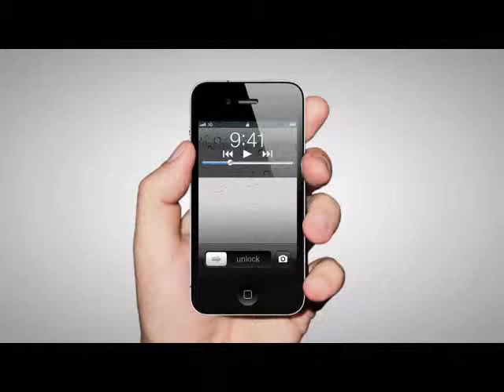Card2You Trailer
Card2You is like having a Printer, Greeting Card store and Post Office in your pocket 24/7.
Mail amazing 5" x 7" folded Greeting Cards in envelopes with postage stamps from your smart phone.
Mail from anywhere in the World - To  anywhere in the World.